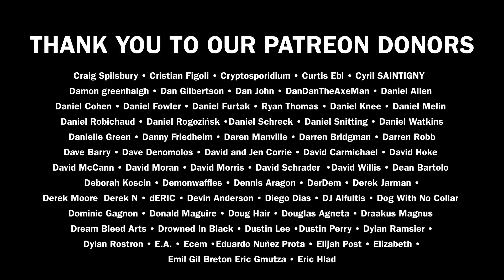DETHKLOK Dethalbum IV Album Review | Overkill Reviews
DETHKLOK featuring musician & show co-creator Brendon Small and legendary drummer Gene Hoglan returns with Dethalbum IV and an all-new, full-length animated movie. Metalocalypse: Army of the Doomstar brings the heaviest metal band ever created back together again for an action-packed journey. The movie will be available to purchase Digitally and on Blu-ray Disc August 22, 2023.